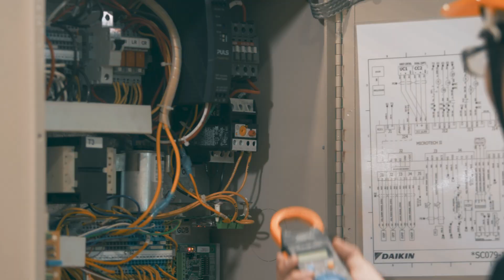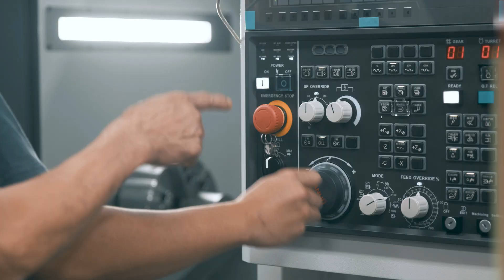夢想起飛 職衝天際職訓-勞動力發展署桃竹苗分署招生影片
七叔為什麼什麼都會，到底怎麼辦到的！
原來是到桃竹苗分署學的啊！讓七叔帶著大家介紹勞動力發展署桃竹苗分署提供的職訓種類、多元職業訓練課程、職訓師教學熱忱、創新特色等，讓你擁有一技之長。